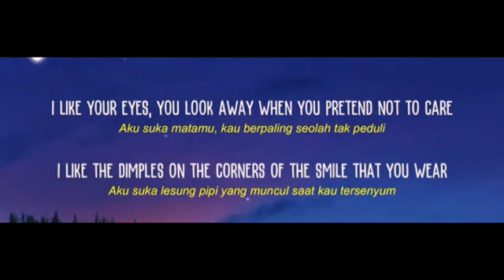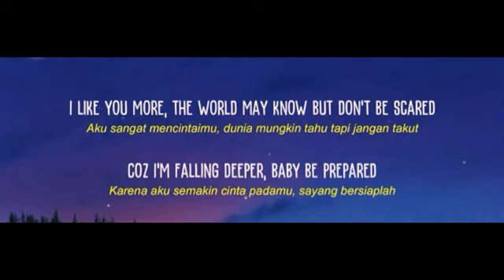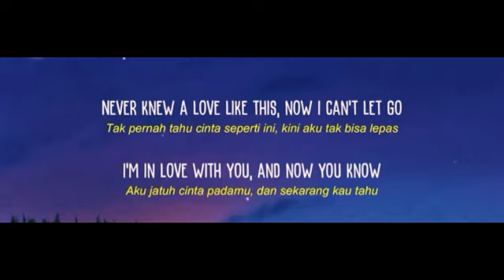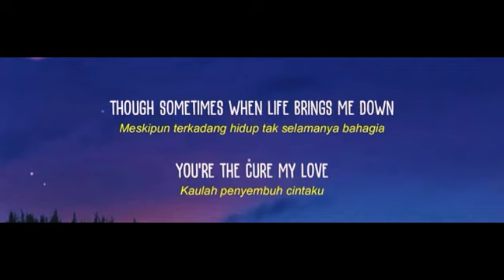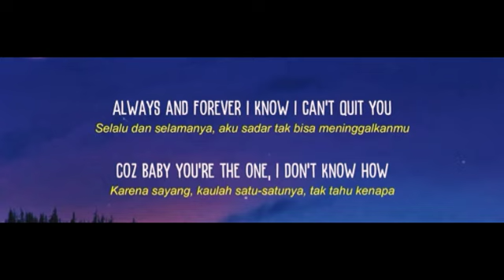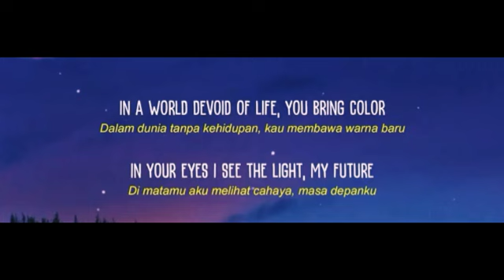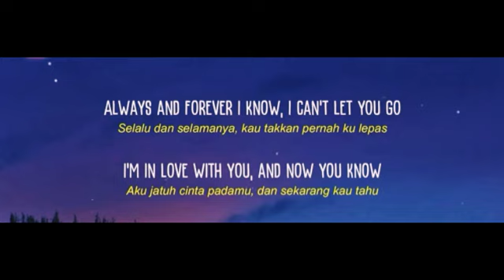Lagu alakyu alakyu. I like you so much you'll know it lirik dan terjemahan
btw kalo kalian mau tau versi bahasa indonesianya bisa di cek videonya link di bawah 👇